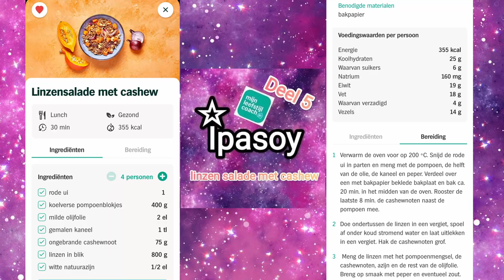linzen saladen met cashew (deel 5 van 7 vegan koken)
mijn leefstijl coach (van ah)

tiktok ipasoy